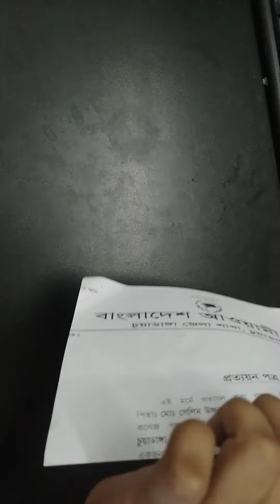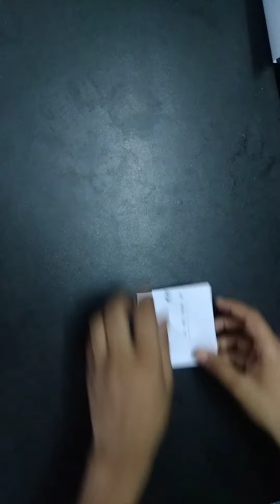How to make a boat using paper।।কিভাবে কাগজ দিয়ে নৌকা বানাতে হয়।।